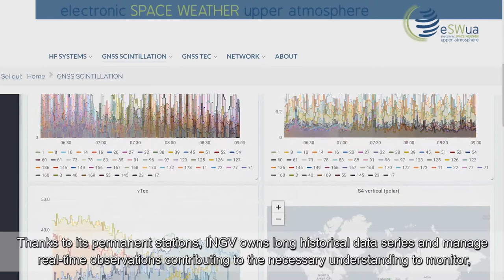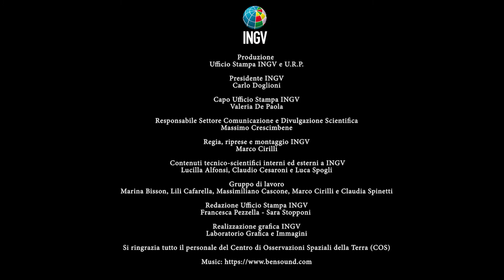GALILEO Space Weather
The 2020 European Expo-Forum on the New Space Economy (NSE, was attended by the National Institute of Geophysics and Volcanology (INGV).
The event was entirely dedicated to the potential of the space economy with the aim to involve all those interested in this new ecosystem stimulating new collaborations and highlight the already existing possibilities.
This year, the participation of the INGV at NSE has been coordinated by the Institute's new Earth Space Observation Center (COS-INGV), created with the aim of linking and planning the activities of the Institute in the Space and Aerospace.
This video describes the INGV activities carried out thanks to the use of observation data from Galileo, which through the Institute provides data and services for purposes of geodesy, study and monitoring of the territory, precision positioning and for the mitigation of the effects of space weather, in particular for civil aviation.